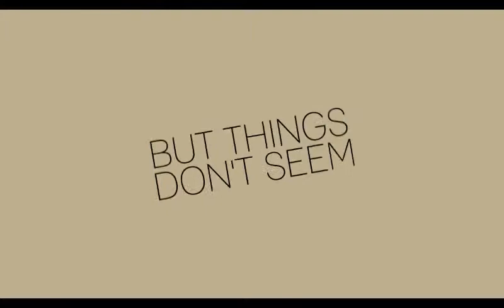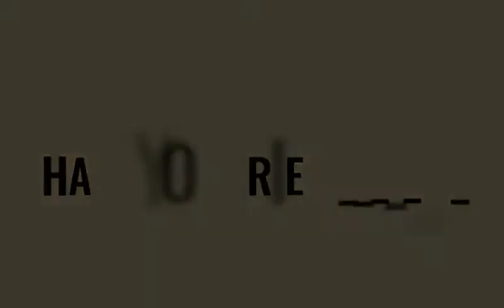Have you tried...? Trailer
Have You Tried _______?

A man's depression is no longer a secret after a failed suicide attempt. Now he has to deal with everyone around him who offers uncalled-for advice about his life that always seems to start with "Have you tried...?"

Actors for this trailer:
Antonio Ho
Nicole Garbellini
Davide Rialto
Matthew Gillespie (voice only)
Meaghan McGurgan (voice only)
Maitreyi Karanth (voice only)
Edmond Lo (voice only)